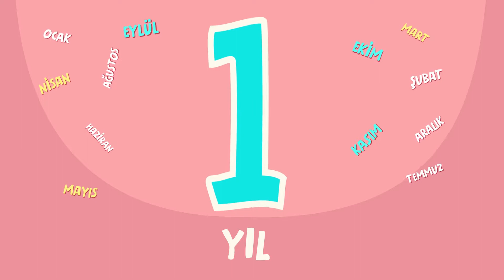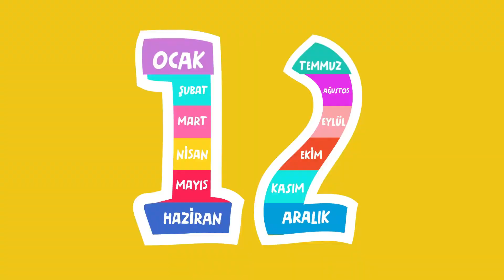ARİF Ayları Öğreniyor 🌞🗓️❄️ – SingoSongo TV I İsme Özel Çocuk Şarkıları 🎵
Merhaba arkadaşlar,

Seslendiren: Duygu Cinemre
Söz: Duygu Cinemre
Düzenleme: Onur Koç

✍Şarkı Sözleri:

12 ay var 1 yılda
ARİF hangi ayda doğdun acaba

12 ay var 1 yılda

12 ay var 1 yılda

12 ay var 1 yılda